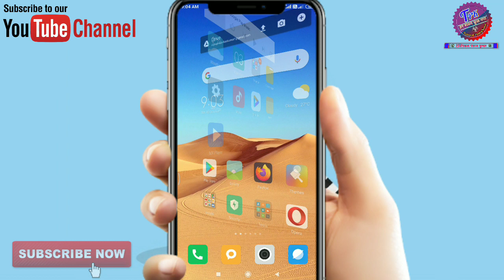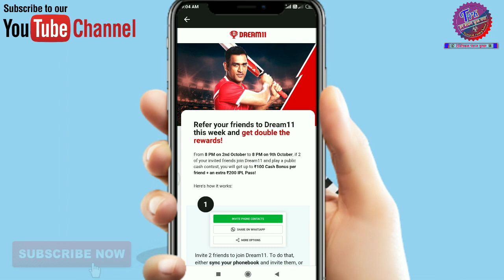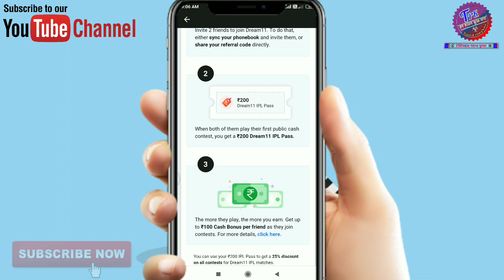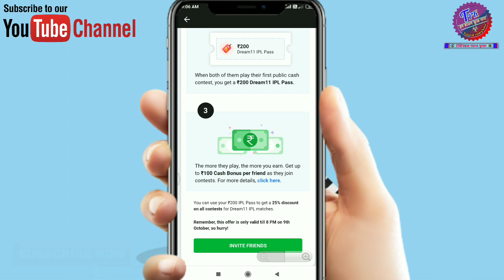Dream11 Free 200 rupees Pass || Dream11 Free IPL 2020 Pass Kaise Paye || Free ipl2020 Pass dream11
About Us:-
Namaskar Dosto aaj ke is video me apko bataya Gaya Hai ki ham dream11 fantasy sport gaming app me ipl2020 ka 200 rupaye ka pass bilkul free me kaise le sake hai.

download Dream11:-I have gifted you ₹100 to start playing on Dream11. Think you can beat me?

1.
2. Use my invite code TECHNI2043VW
3. Get ₹100 Cash Bonus

1. Dream11 ipl free passes
2. ipl dream11 pass
3. Dream11 free entry pass
4. ipl 2020 free entry 2020 free pass
5. free pass 200 hundreds rupees on dream11
6. dream11 free ipl entry pass 2020
8. Dream11 new offers
19. Dream11 100 bonus use kaise kare
20. dream11 100 bonus se kaise khele
21. dream11 100rs free
22. dream11 100 cash bonus use
23. 100 bonus use fantasy app
24. 100 bonus usable fantasy app
25. Dream11 Free entry use cash bonus
26. dream11 cash bonus offer toady
27. dream11 cash bonus kaise use kare
28. dream11 cash bonus today
29. dream11 cash bonus
30. how to get 100 cash bonus in dream11